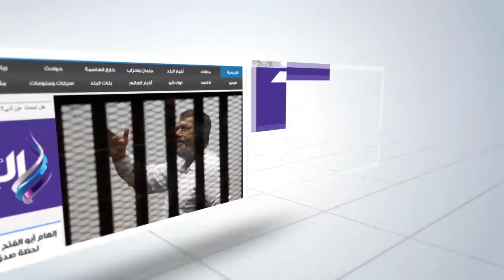صدى البلد |تشريح جثامين شهداء كمين المنوات.. والأدلة الجنائية ترفع آثار دماء وفوارغ الطلقات